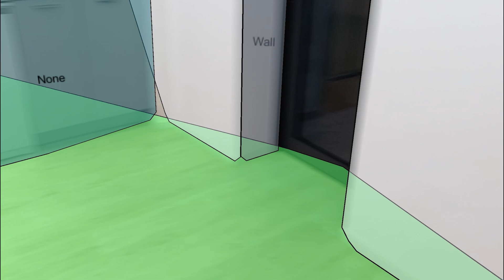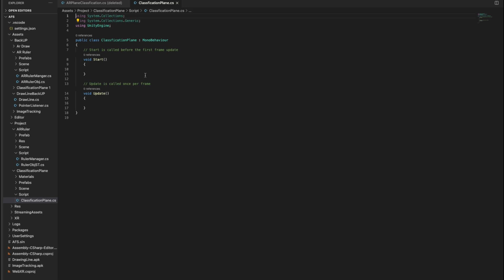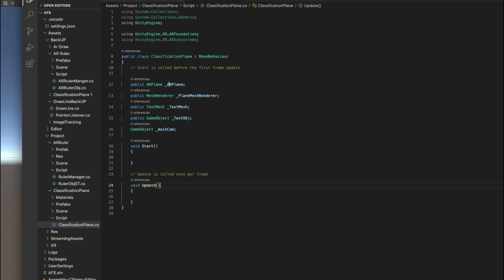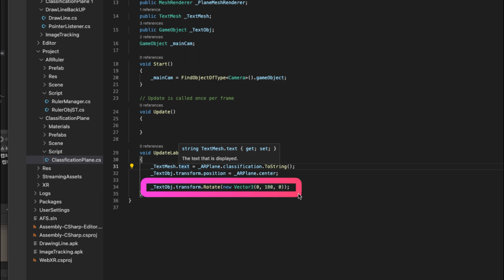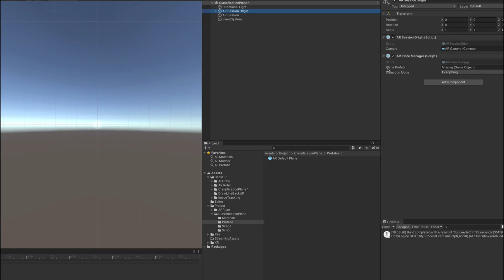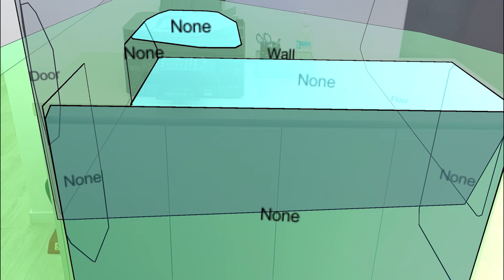Unity AR Foundation 강좌 - AR 평면 분류하기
강좌 소개 및 상세 내용 확인

순순에서 제공되는 유니티용 AR개발 강좌 컨텐츠입니다.

이번 시간에는 AR파운데이션을 통해서 측정되는 면들을 분류해주는 Classfication 기능을 활용해보는 예제를 제작해보았습니다. AR Foundation 공식 예제에서 제공되는 코드를 활용해서 제작하였습니다.

이 기능을 활용해서 평면등에 오브젝트를 배치할 경우 그 역할에 맞도록 매칭을 시켜서 오브젝트 배치하는 것이 가능합니다.

Dev Environment
- Mac Mini M1 16GB CTO

해당 영상은 2021년에 제작된 영상이며, 현재 버젼과는 맞지 않을 수 있습니다.
Unity Version - Unity3D 2020.2.2f1